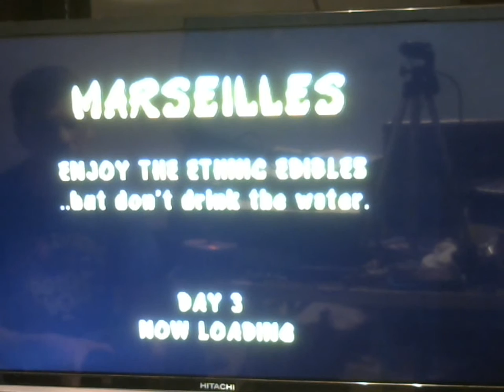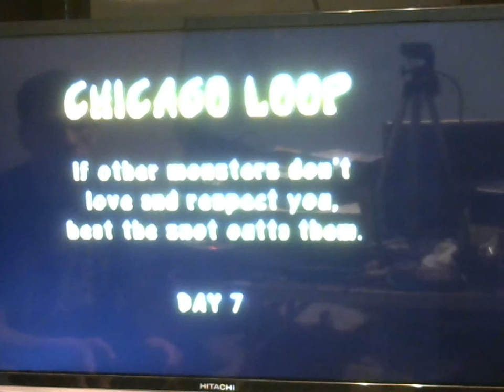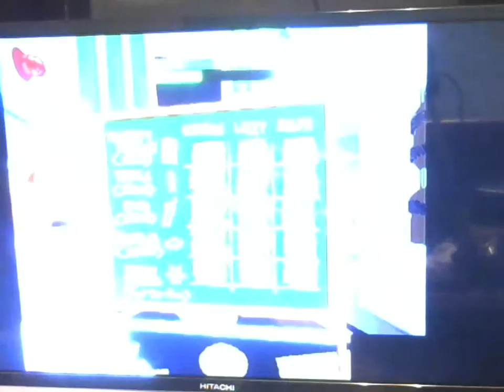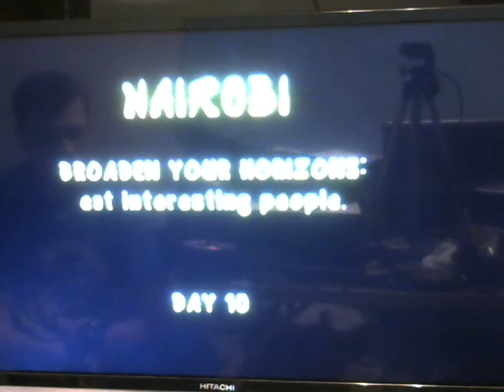GamingNight: Rampage world tour ps1